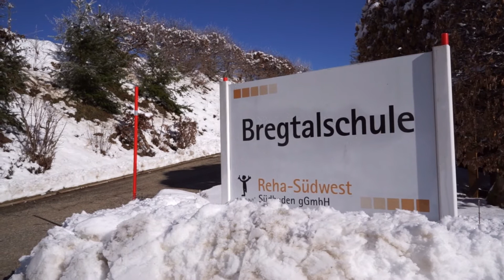Klanginstallation mit GIGAPORT eX - Das besondere Bällebad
Andreas Förster entwickelt barrierefreie digitale Musikinstrumente und Klanginstallationen.
Für die Bregtalschule Furtwangen im Schwarzwald hat der promovierende Student ein besonderes Bällebad konstruiert, bei dem die Interaktion mit Klang im Mittelpunkt steht.

Das Bällebad ist mittels Sensor an eine Klanginstallation angeschlossen. Auf diese Weise können Kinder nicht nur wie gewohnt in ein buntes Bällebad abtauchen, sondern
erfahren zugleich, dass all ihre Bewegungen direkte Auswirkungen auf den Klang im Raum haben.
Schnelle Bewegungen erzeugen ein lautes Wasserrauschen, wohingegen ruhige Töne erklingen, wenn das Kind fast bewegungslos im Bällebad liegt. Das Abtauchen in die Bälle-Flut klingt genau wie das Eintauchen in eine Unterwasserwelt.

Die Firma ESI Audiotechnik GmbH freut sich, dieses Projekt mit geeignetem Equipment unterstützen zu dürfen und mit diesem Video zugleich einen optimalen Einsatzbereich für das neue GIGAPORT eX präsentieren zu können:
Dieses professionelle 24-bit / 192kHz USB-Audiointerface mit 8 analogen Ausgängen und dem besten Preis- / Leistungsverhältnis auf dem Markt ist ideal für die mehrkanalige Wiedergabe von Klang.
Mit 7.1 Surroundsound-Unterstützung eignet sich das Interface auch für Kinoinstallationen sowie zahlreiche Anwendungen der Beschallungstechnik.

Dieses und weitere Projekte werden realisiert von Andreas Förster und dem Verein für inklusive Musikinstrumente